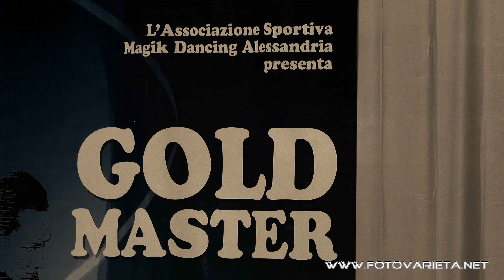Gold Master 2017 Torino Liscio Tradizionale Ballo Da Sala, Polca, Mazurca, Valzer, Tango (5)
GOLD MASTER 2017, Competizione Nazionale ed Internazionale della Danza Sportiva,
appuntamento annuale ricorrente 30 Aprile e 1° Maggio 2017 al PalaRuffini di Torino,
considerato l’evento di alto livello agonistico Nazionale ed Internazionale della Danza.
ORGANIZZAZIONE : MAGIK DANCING ALESSANDRIA M° Mauro INVERNIZZI & M° Gianfranco VISCONTI
Segna la data e vieni a vedere le prossime edizioni come parte del pubblico o partecipare come uno dei concorrenti.
La danza e la musica sono un benefico divertimento per tutti: giovani e senior, persone con aspetto statuario ma anche per i magri e quelli che portano le taglie comode. Importante divertirsi ascoltando la musica.